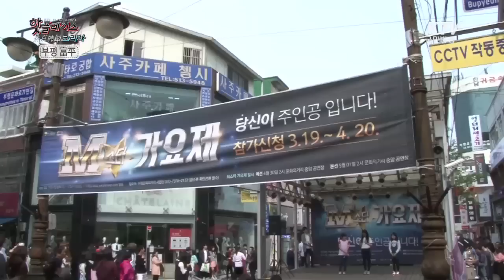중국인들이 점찍은 관광지. 체험과 재미가 가득한 문화천국 '부평' -핫플레이스 코리아-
자연과 문화를 한꺼번에 만끽하고 싶다면?
길거리 공연과 텍스프리(Tax Free)까지 누리고 싶다면?
앞으로 중국인들이 쏟아질 한국의 핫플레이스 '부평'
그곳으로 여러분을 초대합니다.